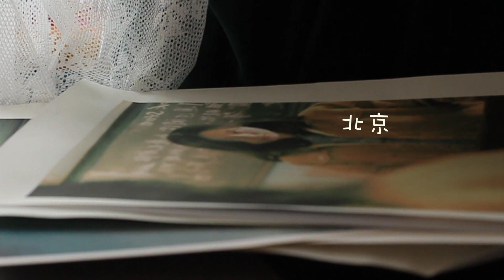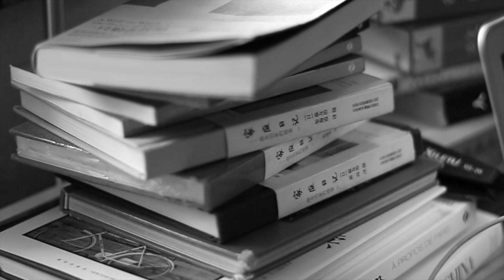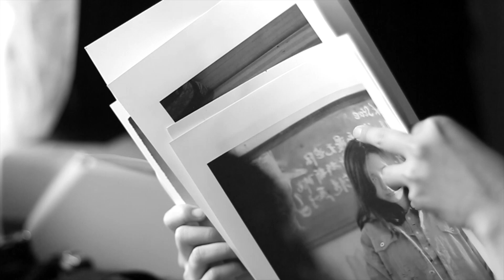WWSD | Apartment Tour Series EP 02 | Shanghai apartment tour with photographer Baomei(宝妹在上海的家）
hello! everyone!

In this episode, I filmed photographer Baomei's apartment in Shanghai. The space is not only the place to live, but also a film studio that she can always invite people to come over to take photos, share ideas and spend time together.

这期的‘我的小窝’拍了摄影师宝妹的家。她的家离武康大楼特别近。她说，来市区玩的朋友可以随时去她家做客。她的小窝不仅是她住的地方，也是她拍照、跟伙伴们玩耍、聊天的空间！她的公众号独一无二，唯美深情，必须关注！从穿梭在各个城市到暂住上海，我们来听听她的原因，顺便偷窥下她的小窝/工作室/写真馆。

Apartment tour series#

Why am I filming this?
-I believe an 'apartment' is not only just a physical place that we live, but also a place that reflects a lot about ourselves.

Whatwouldshedo is my personal blog where I post all my videos. This blog is to share my personal stories, also stories about how people live/work in Shanghai.

我现居在上海。WWSD是我个人记录生活的方式。我的创作理念是：每一个人都与众不同，在平凡的生活中发现美好，而且一直要保持一颗善于学习和探索的心。

shanghai apartment tour